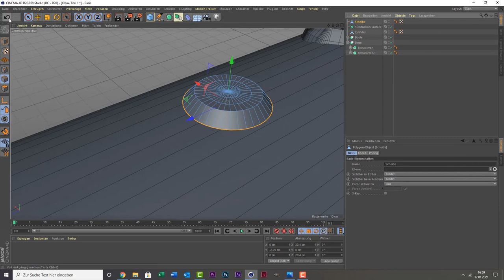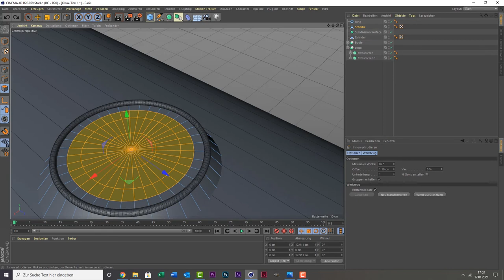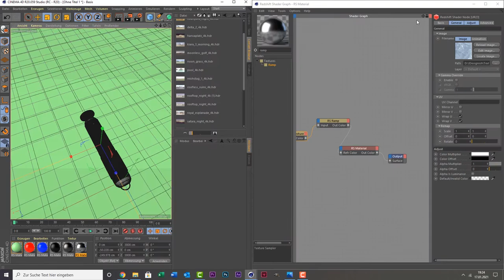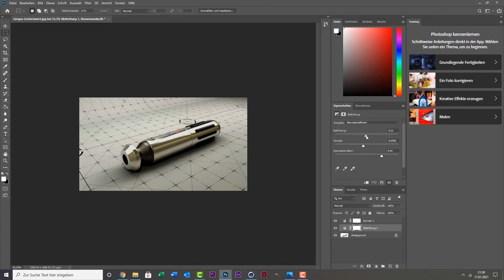Cinema 4D SpeedArt - Grogu´s Lightsaber (Concept)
My Lightsaber idea for Grogu from the TV series the Mandalorian. Hope you like it.